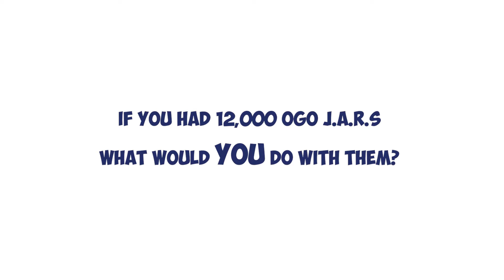Global Game Changers & Lead2Feed Recognition Award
Global Game Changers and Lead2Feed are honored to present their inaugural Recognition Award at the Hilliard Lyons Excellence in Teaching Banquet to Joy Billops, Assistant Prinicipal at Cane Run Elementary.